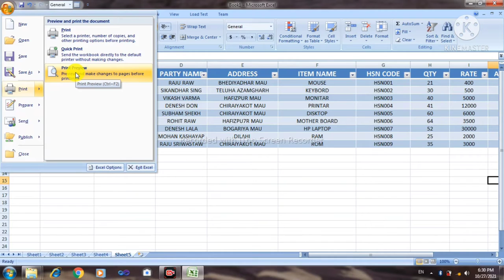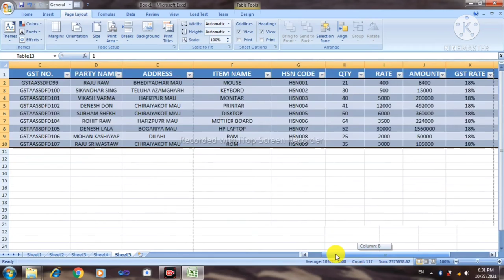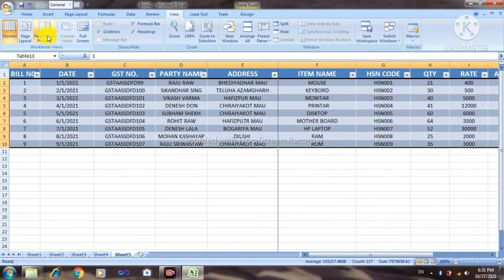Excel Ke Page Ko Aur Print Ke Page Set Karna Sikhege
Es Video Me Ham Janege Ki Excel Ke Page Ko  Aur Print Ke Page Ko Kaise Set Kiya Jata Hai
Es videp me bahut asani se bataya gaya hai maineg karna